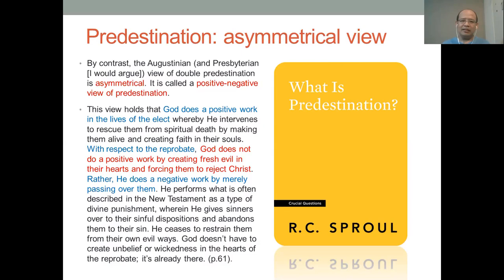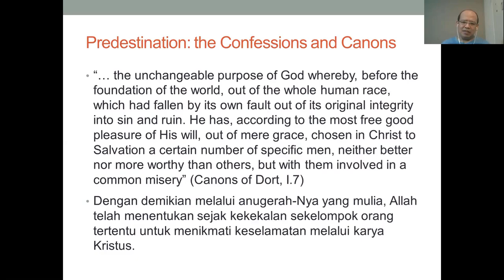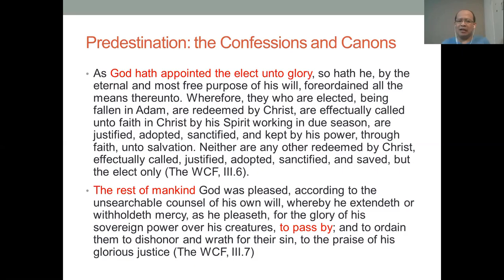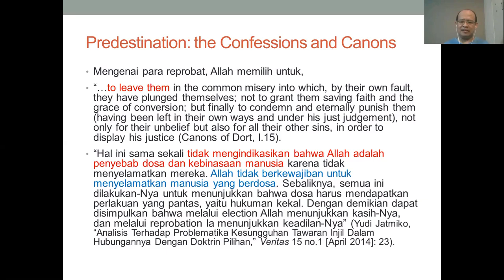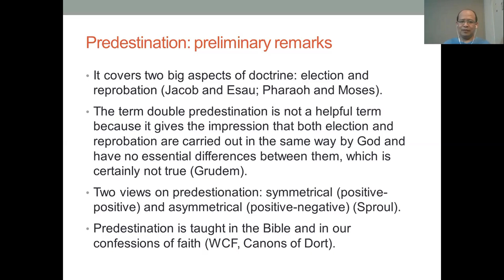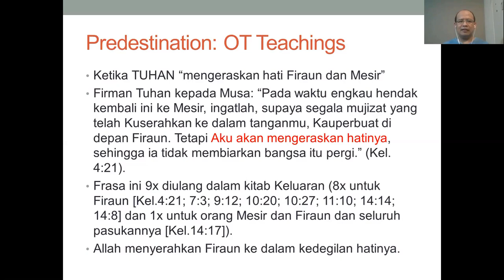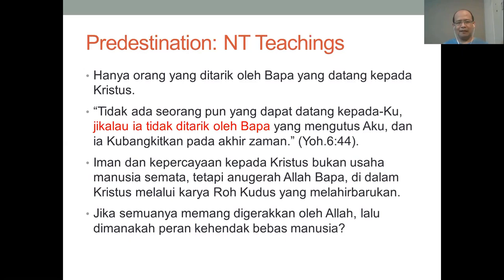Podcast Warung DKape Ep.4 Predestinasi and Free Will (2)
Warung D'Kape adalah podcast dari Komisi Pemuda, Gereja Presbyterian Bukit Batok.

Bagian kedua seri pembinaan dengan topik "Predestinasi".
Di bagian ini akan sedikit dibahas mengenai Confessions, Canon, dan juga ajaran dari Perjanjian Lama & Perjanjian Baru. Apakah predestinasi benar pengajaran dari Alkitab?

Semoga pembinaan ini dapat menolong kita semakin mengenal dan semakin memuliakan Tuhan. Tuhan memberkati!

Tuhan tidak lambat memberikan apa yang telah dijanjikan-Nya walaupun ada yang menyangka demikian. Sebaliknya, Ia sabar terhadapmu, sebab Ia tidak mau seorang pun binasa. Ia ingin supaya semua orang bertobat dari dosa-dosanya. (2 Pet 3:9 BIS)